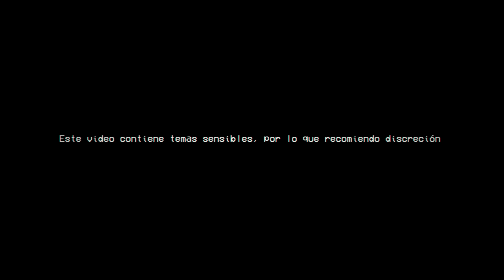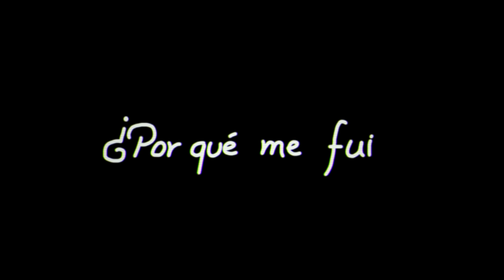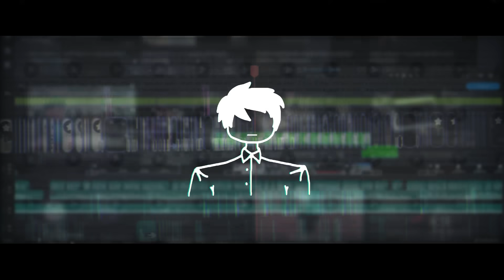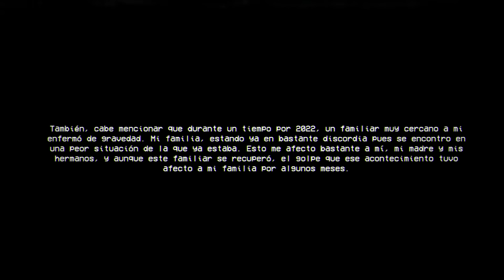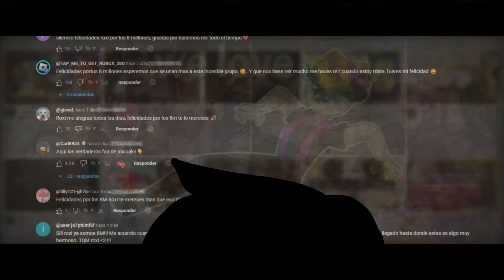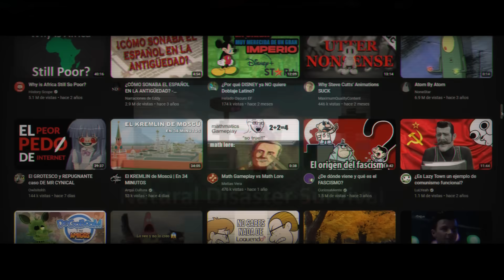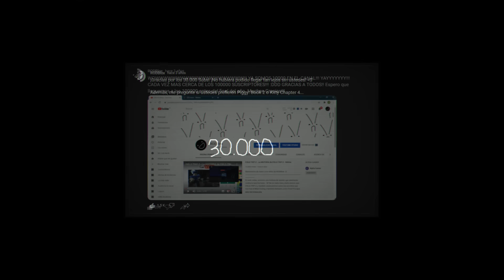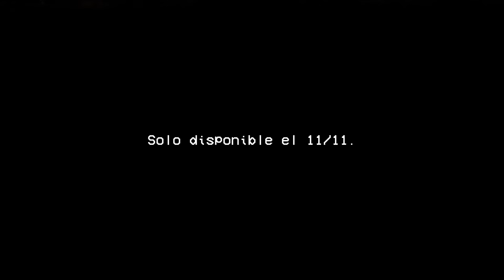Volveré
𝐇𝐚 𝐩𝐚𝐬𝐚𝐝𝐨 𝐦𝐮𝐜𝐡𝐨 𝐭𝐢𝐞𝐦𝐩𝐨, 𝐧𝐨?
Pues...
El día que han estado esperando finalmente ha llegado.
● Mi Secreto: (SE ACABÓ EL EVENTO)